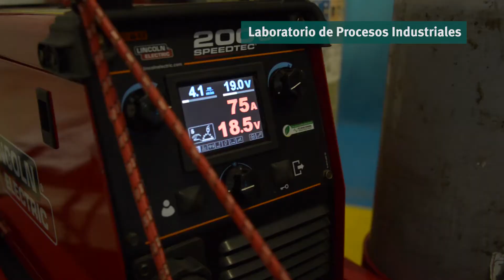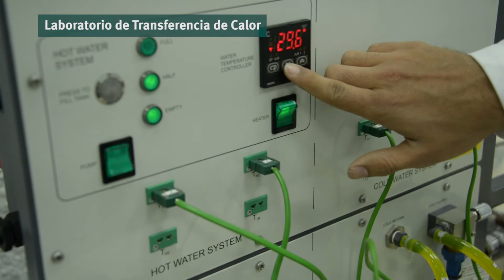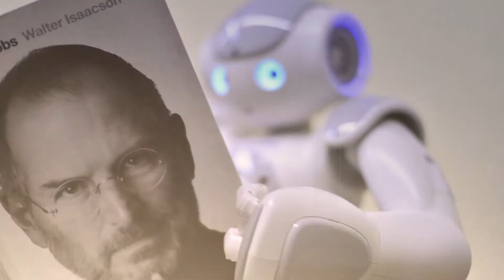Conoce los Laboratorios de Ingeniería Mecánica